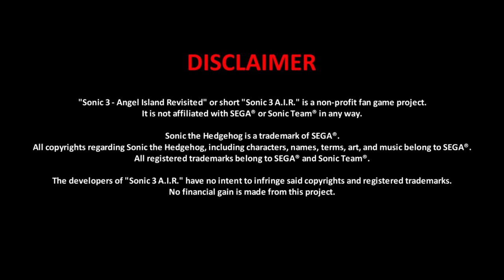Knuckles And Tails Playthrough - Sonic 3 AIR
This is a full playthrough of Knuckles & Tails (AI) mode from Sonic 3 AIR.

Sonic 3 AIR (made by Eukaryot) is a modified version of the Sonic 3 & Knuckles Steam rom, which has proper 16:9 widescreen and contains many other cool features.

You can access Knuckles & Tails (AI) mode by unlocking any 3 of the 12 achievements. I collect all chaos emeralds and super emeralds.

With the assistance of Tails flight I was able to reach areas with Knuckles which he normally can't reach due to his lower jump height. For example; I play Sonic & Tails upper mini boss in Angel Island act 1 and then play through S&T's Angel Island act2 route. I play S&T's Marble Garden act2 boss, S&T's Ice Cap upper act1 mini-boss, S&T's Launch Base act2 bosses; "Ball Shooter", "Beam Rocket" & "Big Arm".

I disabled the Super Sonic music, so the normal music plays when Knuckles turns super/hyper.

 (no damage)